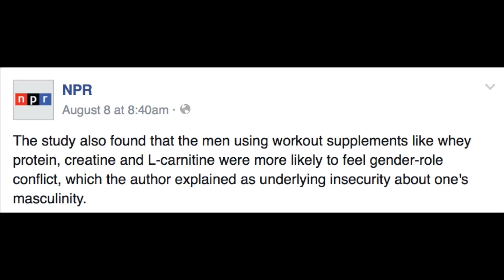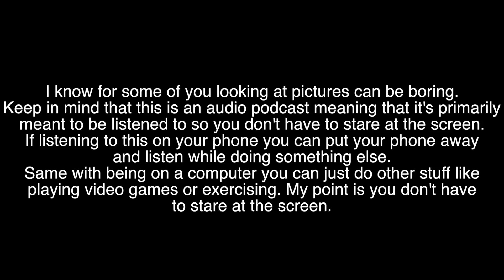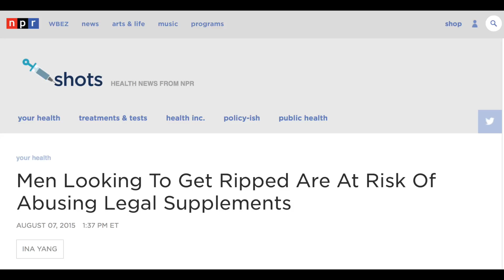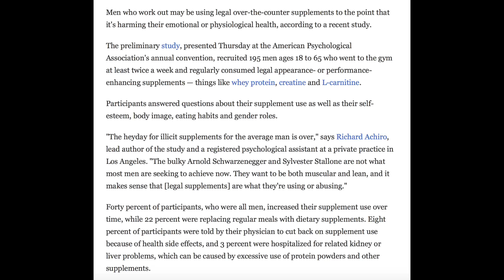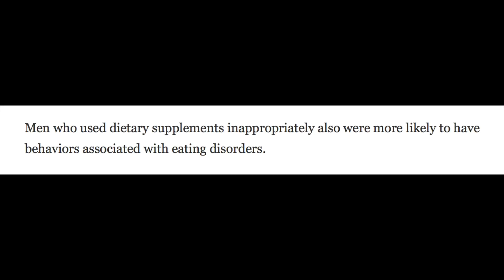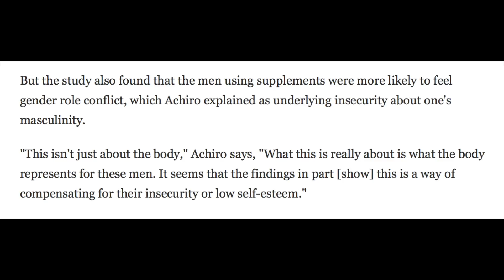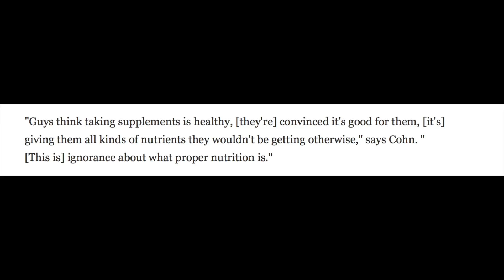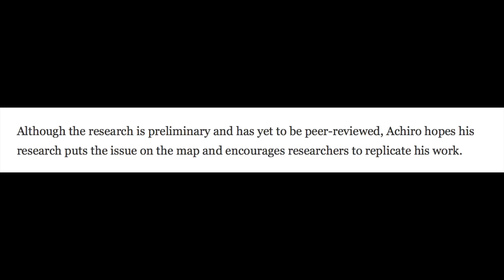My power lifting friend discusses NPR's article on lifters and builders at possible risk for substan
Discussion on an article from NPR on supplement abuse in the gym with weighting lifting, power lifting, body building, and similar types of workouts.